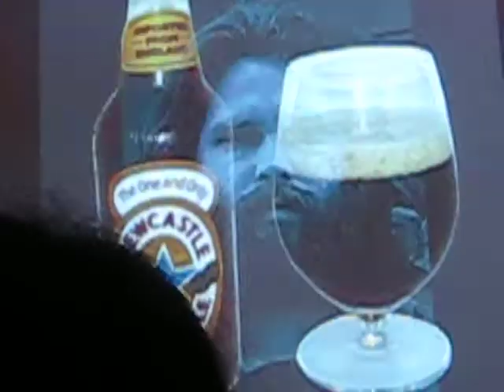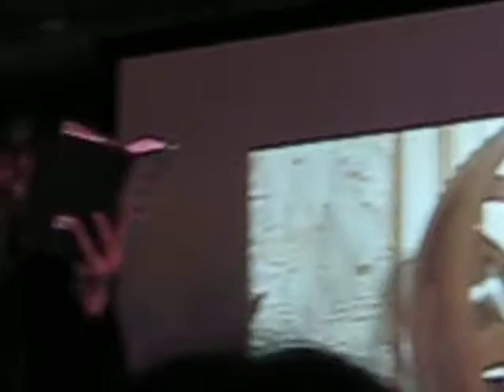Jarvis Cocker Relaxed Muscle Rough Trade East 2011